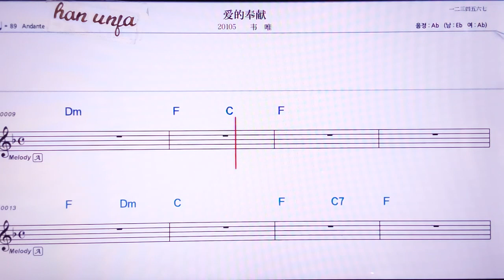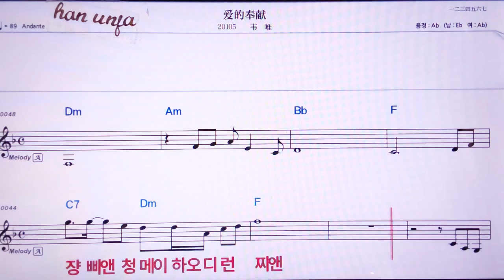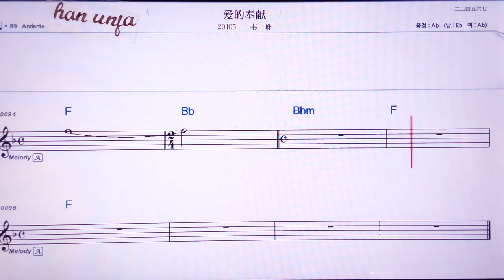💖아이더펑씨앤/ 훼이웨이 👍MR,노래방, 악보, 코드,Karaoke With Sheet Music